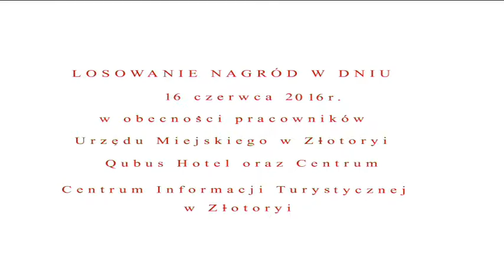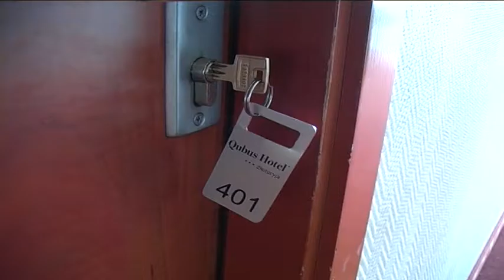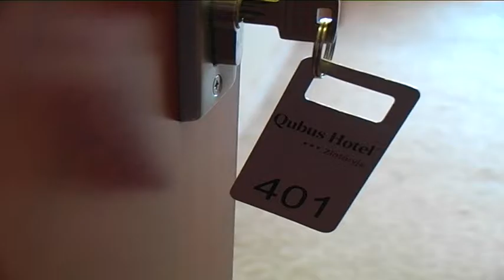Losowanie Nagród - Złotoryja 16.05.2016r.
Losowanie nagród w konkursie dla odwiedzających stoisko Miasta Złotoryja w czasie Targów Turystyki Weekendowej -Atrakcje Regionów, które odbyły się w dniach 13-15 maja 2016 w Chorzowie.
Losownie nagród odbyło się w dniu 16 czerwca 2016 r. w Qubus Hotel Złotoryja w obecności przedstawicieli Urzędu Miejskiego w Złotoryi, Qubus Hotel oraz Centrum Informacji Turystycznej w Złotoryi